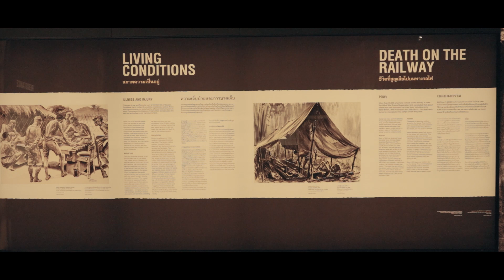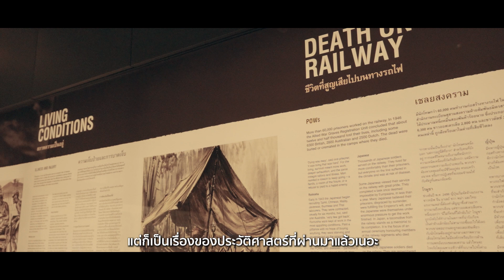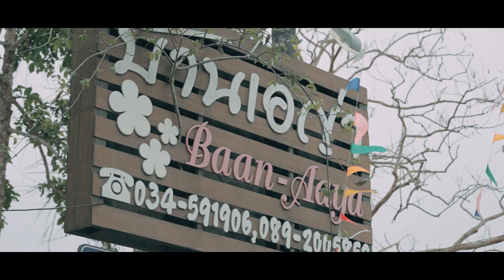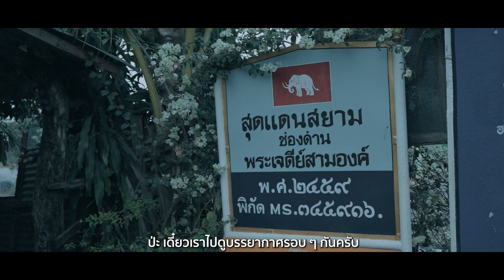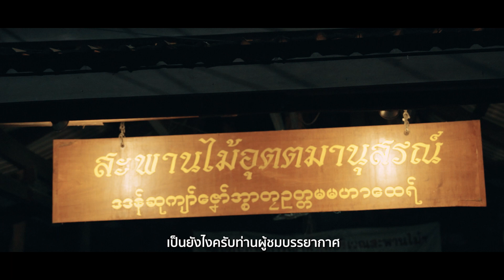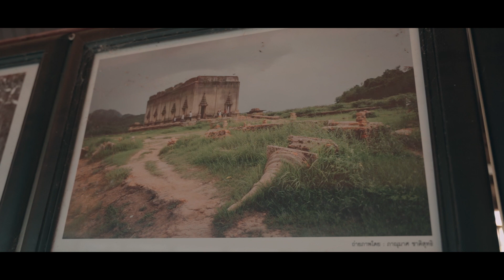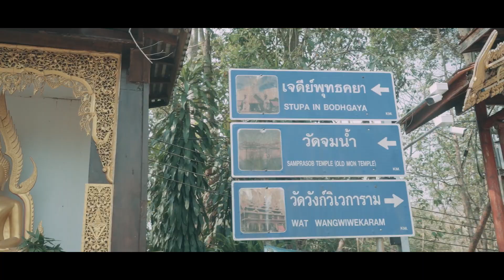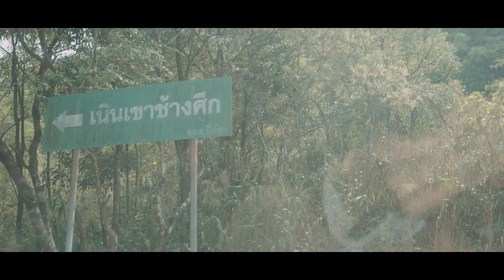Follow me ถ้าชอบก็ตามมา Season 2 “ตามรอยเส้นทางสงครามโลกครั้งที่ 2 “ จังหวัดกาญจนบุรี EP.1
การเดินทางเข้าสู่เมืองแห่งดินแดนประวัติศาสตร์ ได้เริ่มต้นขึ้นอีกครั้ง พิธีกรของเรา เขม นราวิชญ์ และ ปอม วิวรรธน์ จะพาทุกท่านไปพบกับเรื่องราวในอดีตที่ผ่านเรื่องราวมาอย่างยาวนาน  และวัฒธรรมที่น่าหลงใหลของชาวมอญ พร้อมดื่มด่ำธรรมชาติที่สวยงามของจังหวัดกาญจนบุรี ถ้าชอบก็ตามมาครับ